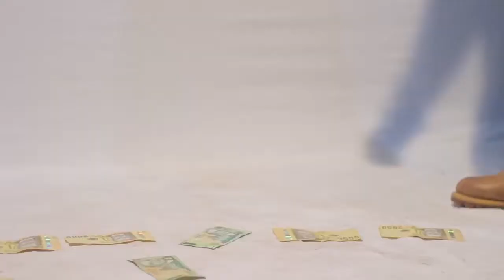K DANSO - Badda Dan Dem (official HD Video 2017)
New Music Video For upcoming Artist Dancehall 2017 Ting ( Don Shatter)